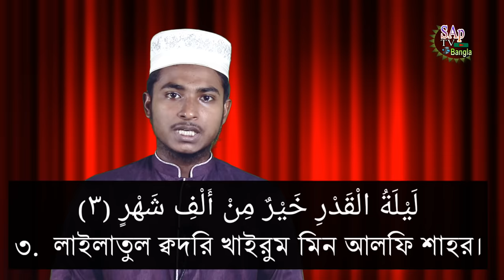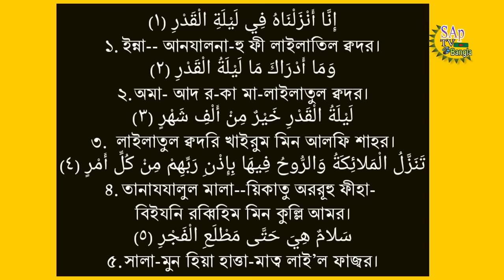সূরা কদর শিক্ষা | খুব সহজে মুখস্থ করে নিন | Surah Qadr Bangla Ucharan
সূরা কদর আরবি ও বাংলা উচ্চারণ

Lecture :- Sabbir Hossain
আলোচনায় :- সাব্বির হোসাইন

👉 উন্নত এবং সুন্দর ভিডিও তৈরি এর জন্য স্পন্সর ও হাদিয়া প্রয়োজন।
আমাদের ইসলামি ভিডিও তৈরিতে এর শুন্যতা ভীষণ। আল্লাহর রহমত, নিজেদের প্রচেষ্টা এবং আপনাদের দোয়া ও ভালোবাসায় আমাদের পথচলা। আশাকরি আপনার সুযোগ থাকলে ভিডিও তৈরিতে স্পন্সর অথবা অর্থ হাদিয়া  পাঠিয়ে এ পথচলাকে বেগবান করবেন ইনশাআল্লাহ । 👉 imo-Whatsapp-Bikash-Nagad:-  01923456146